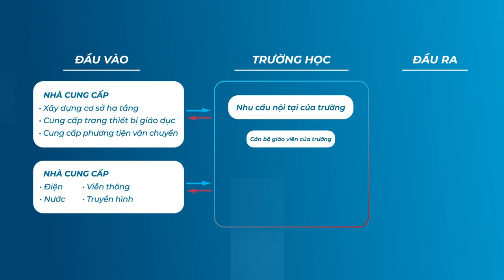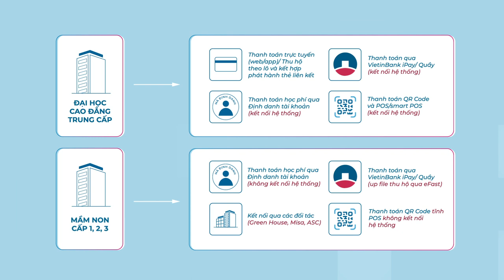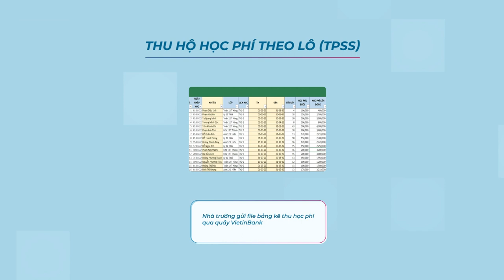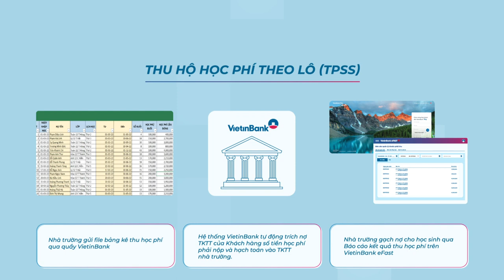Tổng quan về giải pháp tài chính toàn diện dành cho trường học và tập khách hàng liên quan